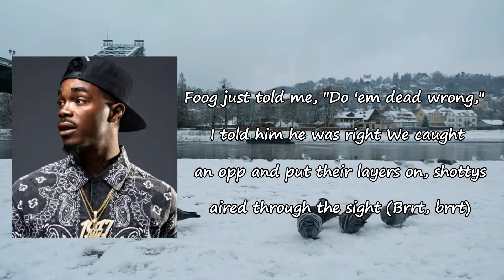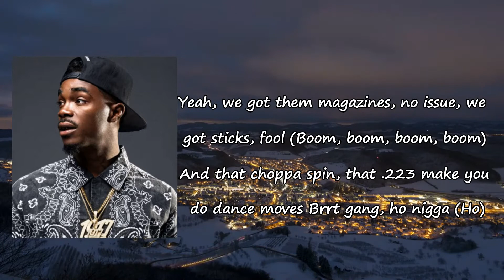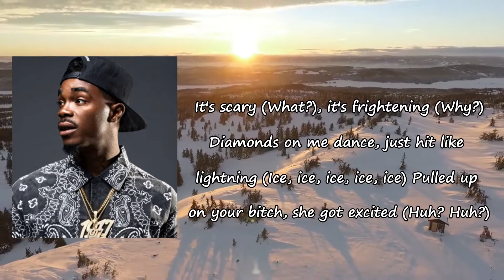Foogiano - Lightning (feat. Pooh Shiesty) Lyrics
Songs: Lightning by Foogiano ,  Pooh Shiesty
Album

Lightning Lyrics:

Ho
Diamonds dancin' like Mike (Ice), nigga
Fuck you talkin' 'bout? Glacier boy
Pooh
So icy, nigga
Ho, ho
It's scary (What?), it's frightening (Why?)
Diamonds on me dance
Just hit like lightning (Ice, ice, ice, ice, ice)
Pulled up on your bitch, she got excited (Huh? Huh?)
Your pockets skinny, boy, they on a diet (Broke)
It's the new 1017, he try us, it's a riot (What?)
All these niggas hatin' (Why?), what the fuck the issue?
Yeah, we got them magazines, no issue,
We got sticks, fool (Boom, boom, boom, boom)
And that choppa spin, that 223 make you do dance moves
Brrt gang, ho nigga (Ayy, ayy)
These 1017 chains around my neck just got to fightin'
My nеw choppa came with a sword
This bitch looked just like Jason Knight
Foog just told mе, do 'em dead wrong, I told him he was right
We caught an opp and put their layers on
Shottys aired through the sight (Brrt, brrt)
Ho, it's scary, it's frightening (Diamonds)
Diamonds on me hittin' like Mike Tyson (Ice), they bitin'
You try Pooh, I'ma kill you 'cause that righteous, no fightin'
I called your bitch, she said, Foog
I ain't gon' fight you, come pipe me (Damn)
This Draco up in the backpack like we campin' (Camp), no hikin'
In the field, no spikin' (Brrt)
In the street, play for keep, they done labeled us as the Vikings
Bitches talk when we fuck
She be lookin' back like, you like it (She know I like)
I call the slime fore I see it
I really think I'm a psychic (Just like a psychic)
Brrt gang, ho nigga (Ho)
I fill that Backwood up with bubblegum, go to the moon (Ho)
Last nigga tried me like a fuck nigga, put that nigga on the news, uh
Diamonds dancin' on me everywhere, try to take it, gotta be a fool
Me and Pooh run with double Glock, one foul move, and he'll boom, ho
It's the new 1017, we ain't goin' for nothin', try another gang
I'm the boss man and I make it rain
And I'm on the mud just like Kurt Cobain
Bitch, I'm blacked out like a oil change
I got diamonds dancin' in a rope chain (Ice)
Got your ho, put her on the marta train
Said she fuck for diamonds, she don't like fame